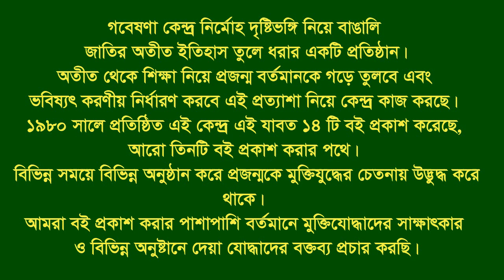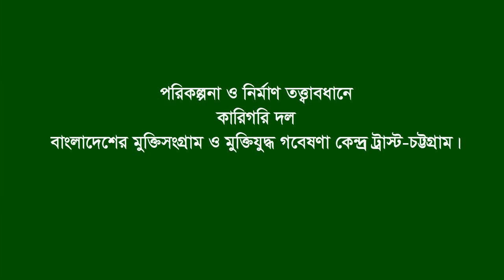Interview of Mir Abul Basar * Double Mooring.CTG City. F Fighter. F F.